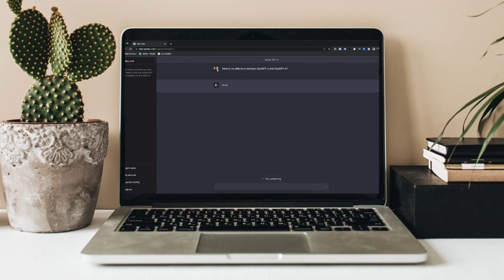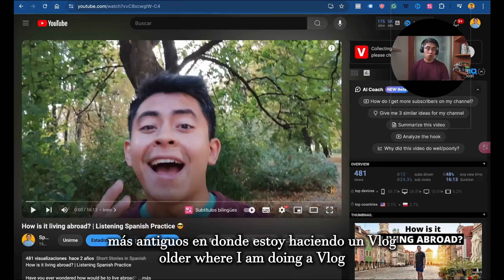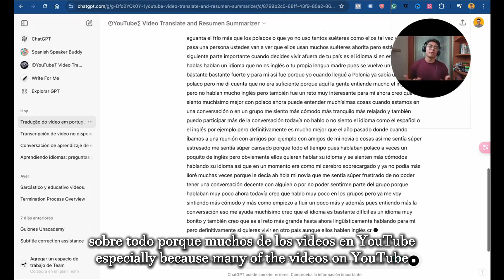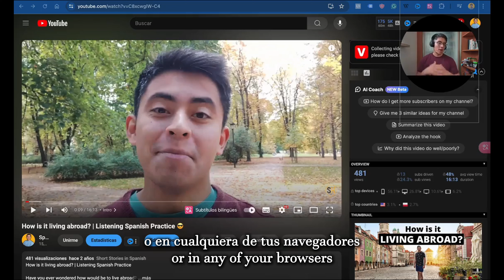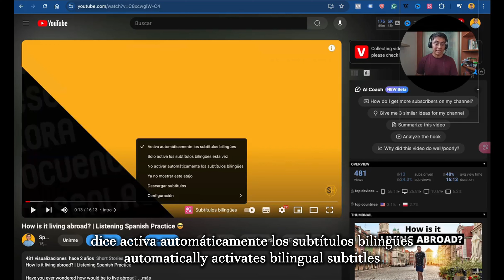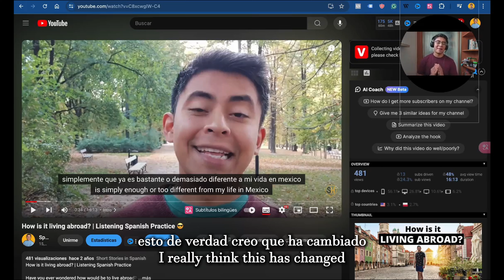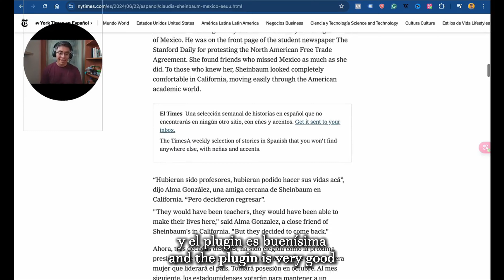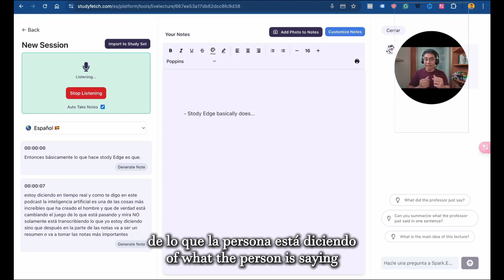My SECRET to watch (almost) any VIDEO with BILINGUAL SUBTITLES | Netflix, YouTube, Disney+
Looking to improve your conversational Spanish?

Check out these 3 must-have AI tools that make learning Spanish easy and that I personally use to learn languages.

Do you have another AI tool in mind? Share it in the comments :)